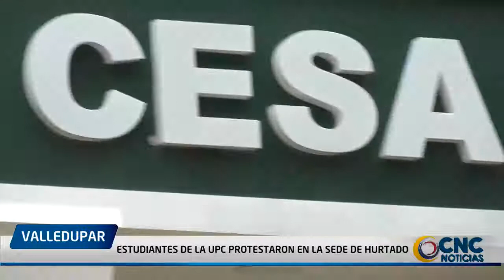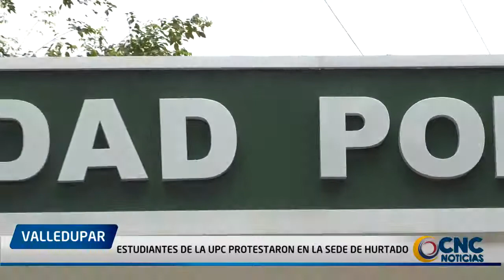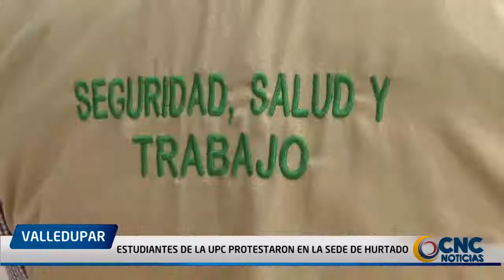ESTUDIANTES DE LA UPC PROTESTARON EN LA SEDE DE HURTADO